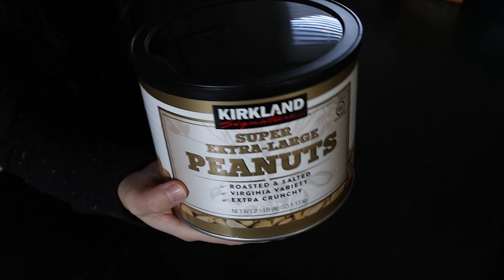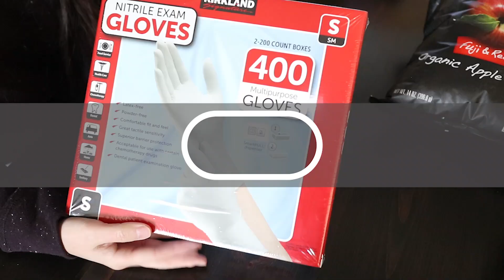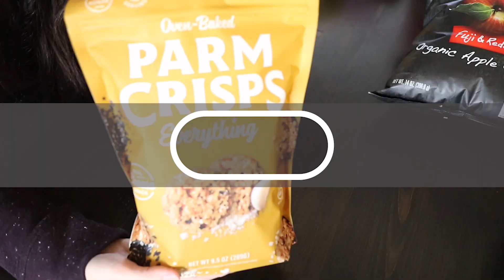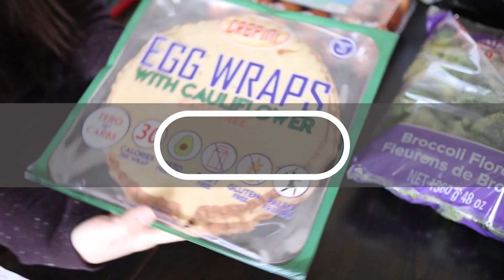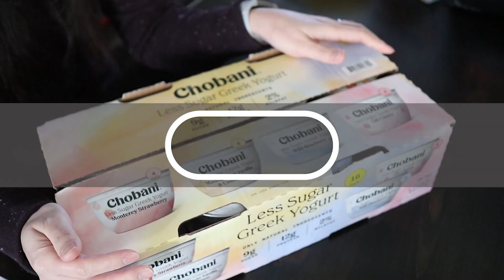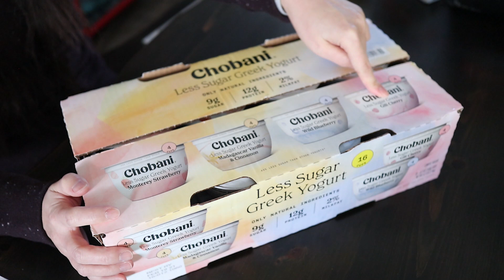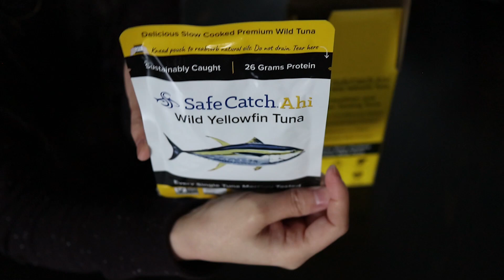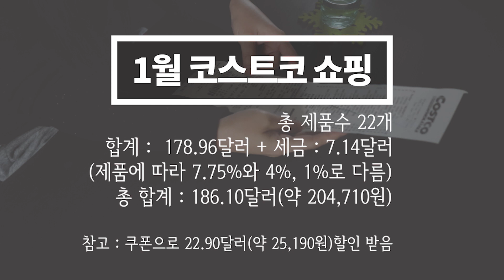[덴버생활] 쇼핑🛒& 톡 미국이민 8년차 주부의 미국 코스트코 장보기🛒 2021년 첫 코스트코 쇼핑🙋‍♀️ 미국 현지 물가💵 자주 사는 것들💖 새로 사 본 제품들❓ 코스트코 치즈🧀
올해의 첫 코스트코 쇼핑, 1월의 코스트코 언박싱입니다.

연말에 많은 지출을 하고 나면 1월의 쇼핑은 조금 검소해지게 되는데요. 이맘때면 사는 제품들이 아직 남아 있어서 휴지나 세제 종류들은 이번에 빠졌습니다. 늘 그렇듯 새로 사 본 제품들, 호기심이 생겼던 제품들 그리고 재구매한 제품들을 포함한 장보기 영상을 보시게 될 거예요. 제품들과 관련이 있는 미국 생활하며 알게된 소소한 이야기들 또는 추억 이야기도 함께 합니다.

재미있게 봐주시길 바라고 오늘도 편안한 하루가 되시길 바래요.
따뜻한 댓글과 응원들 언제나 감사드려요~💖🙆‍♀️

💰제품의 가격은 세금 전 가격이고 콜로라도는 공산품에 보통 8% 정도의 세금이 추가됩니다. 품목에 따라 4%와 1%의 세금이 부여되는 제품들도 있습니다. 환율은 1,100원 기준입니다.

📌참고 영상

📷 촬영 : canon m100 & iPhone 12 Pro Max
🎬 편집 : Premiere Pro CC 2019